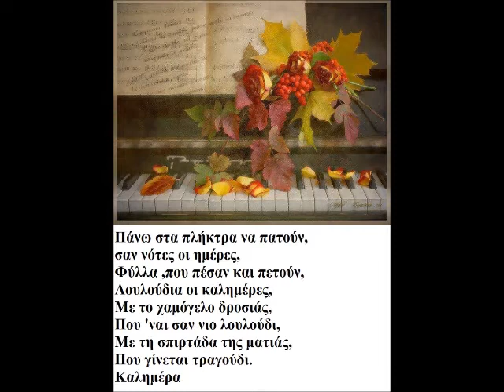11 ΦΛΕΒΑΡΗ ΚΑΛΗΜΕΡΑ